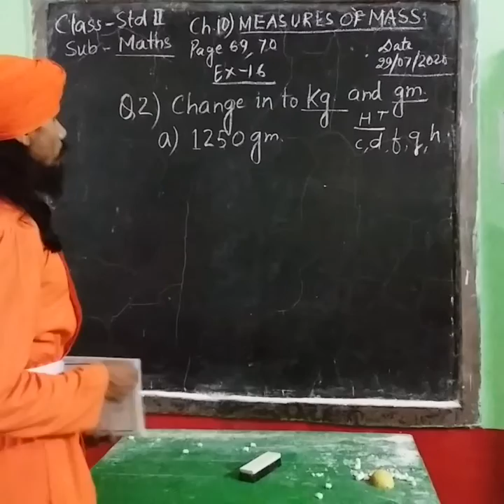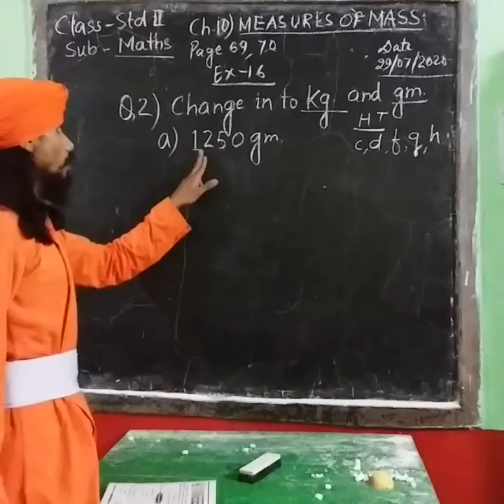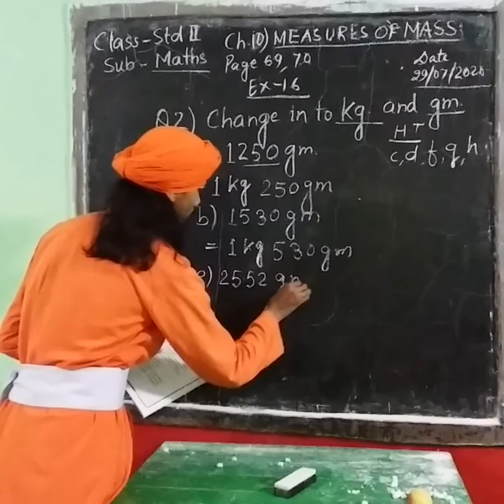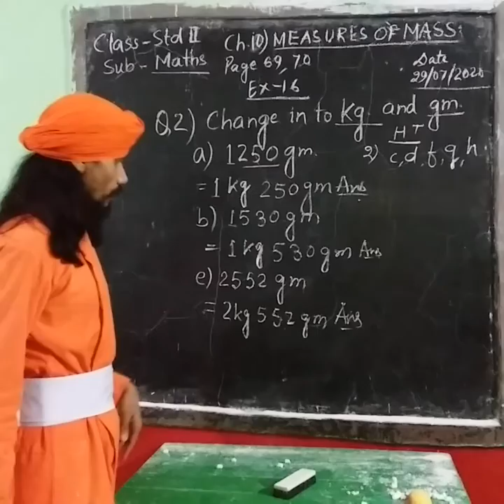1006 STD II MATH 29 07 20